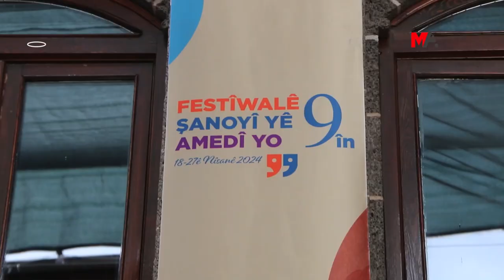AMED TİYATRO FESTİVALİ'NDE 'TİYATRODA DEĞİŞİMLERİN TARİHİ' SÖYLEŞİSİ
Amed Tiyatro Festivali kapsamında "Tiyatroda değişimlerin tarihi" söyleşisi gerçekleştirildi. Söyleşide Doç. Dr. Yazar Süreyya Karacabey, tiyatronun tarihsel değişimine dikkat çekti.